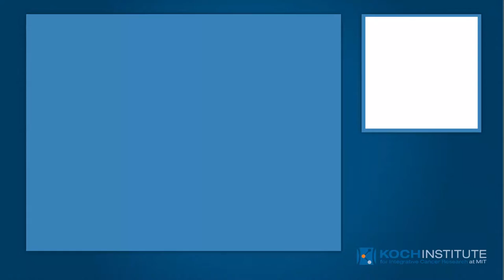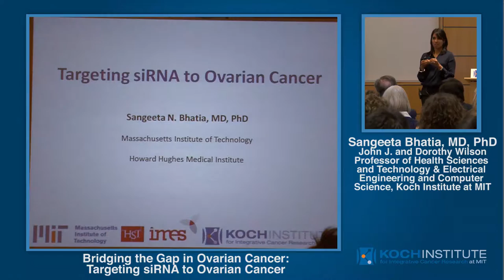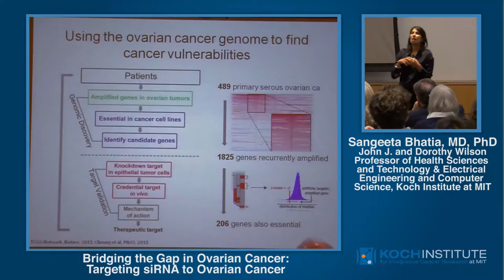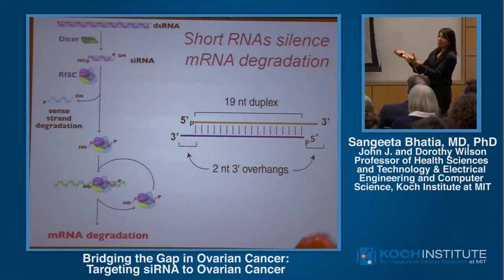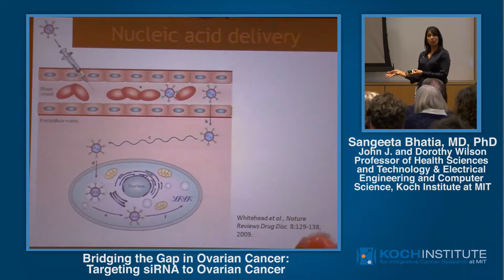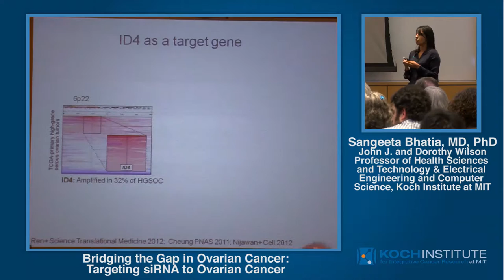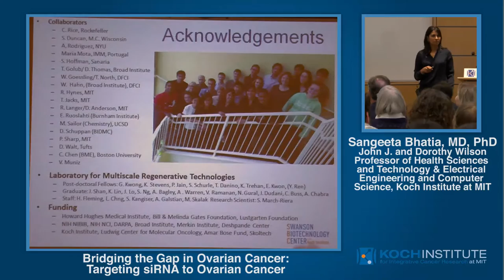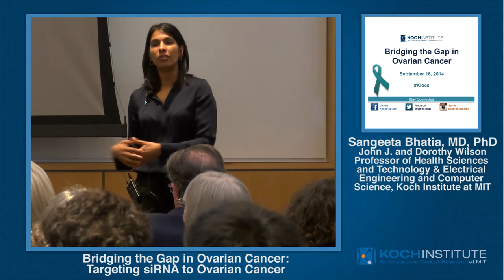Bridging the Gap in Ovarian Cancer: Bhatia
Targeting siRNA to Ovarian Cancer
Sangeeta Bhatia, M.D, Ph.D., John J. and Dorothy Wilson Professor of Health Sciences and Technology & Electrical Engineering and Computer Science, Koch Institute at MIT